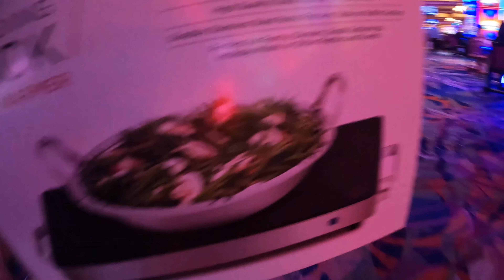5 Day Water Fasting -Day 1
Lose some weight before upcoming cruise. Beau Rivage Casino visit.  Water fast attempt. Day 1